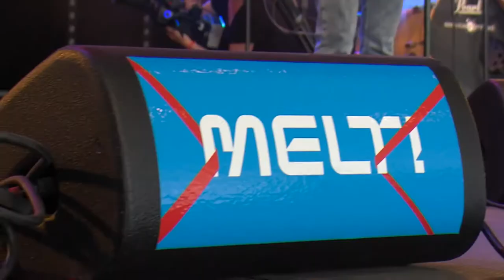London Grammar - Darling Are You Gonna (Leave Me Live Melt Festival 2013)